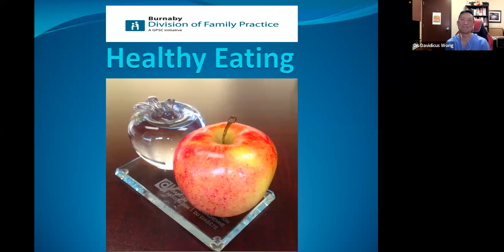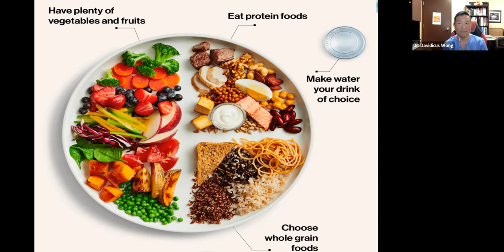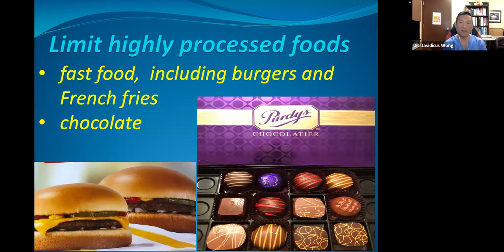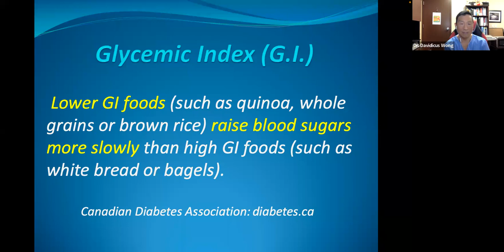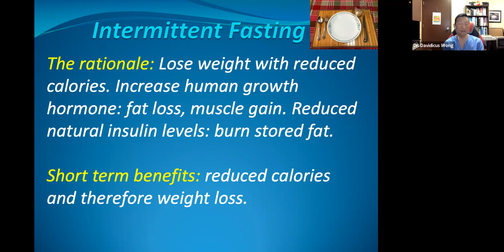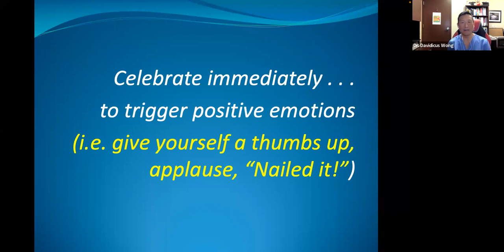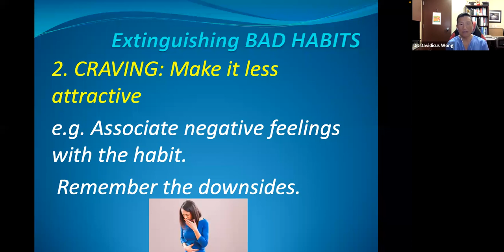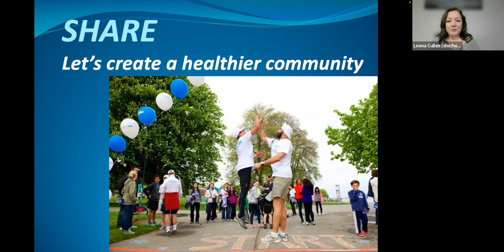Empowering Patients- What You Should Know About Healthy Eating, April 21, 2022